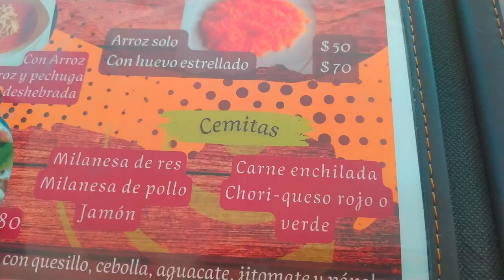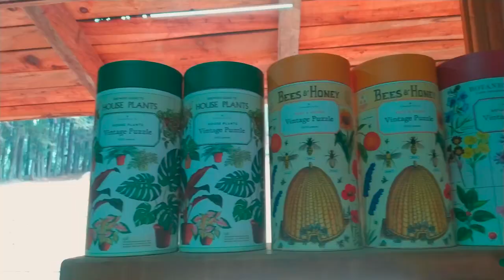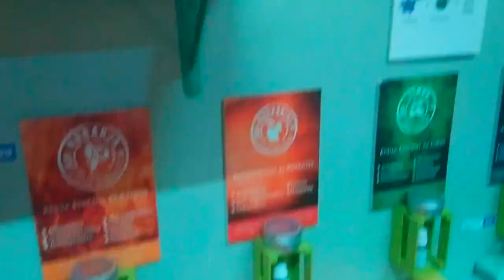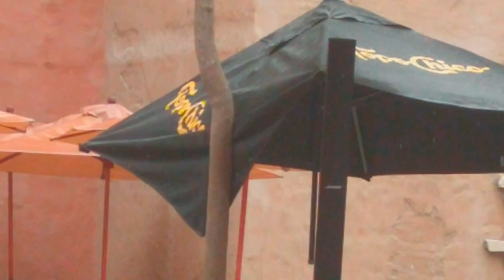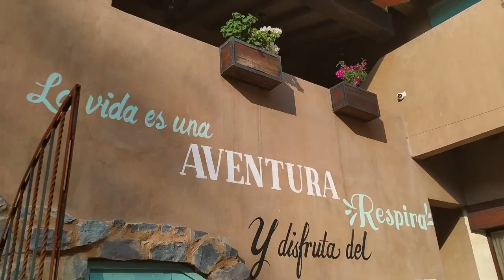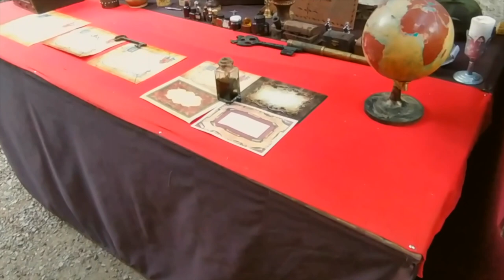Vlog: Un día en la ITALIA de México 🍷🍝💜